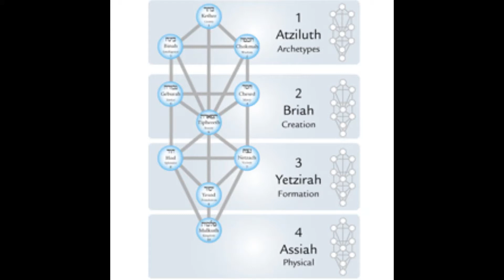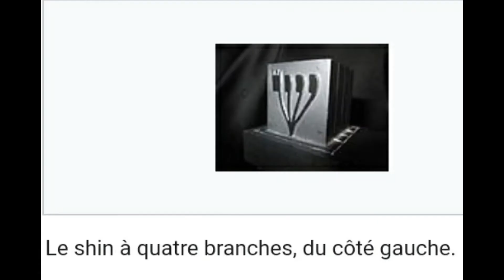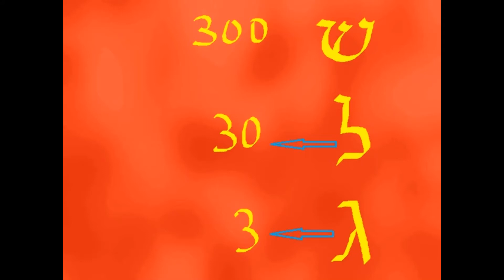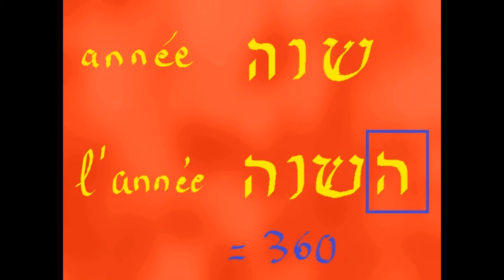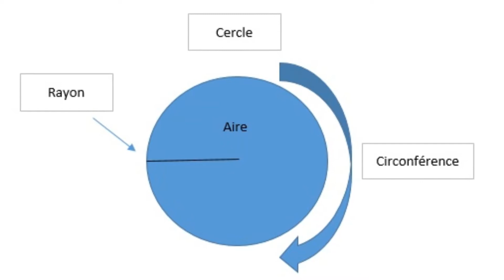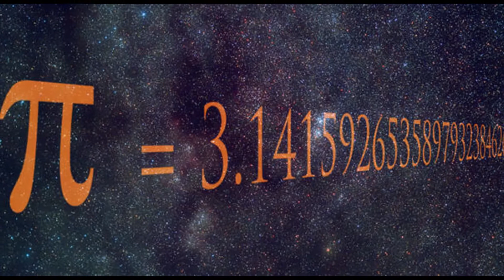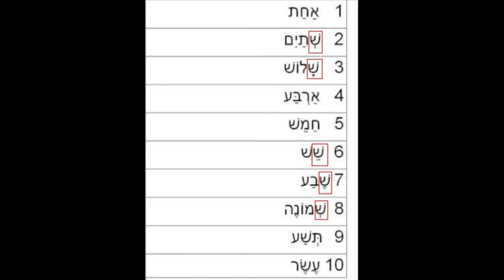Initiation à l'hébreu 23 Suite de la lettre Shin